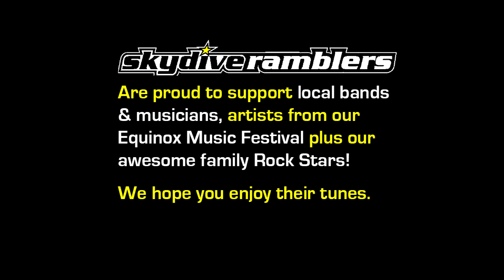Swoopware: Skydive - Rani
Swoopware: Skydiving Video - Rani